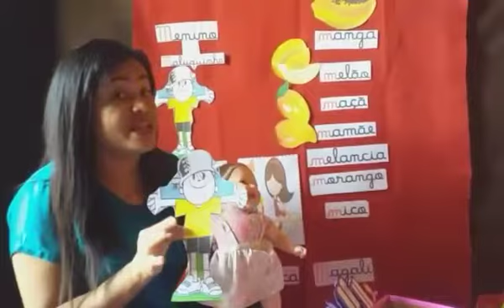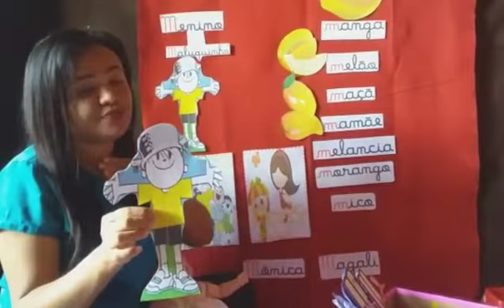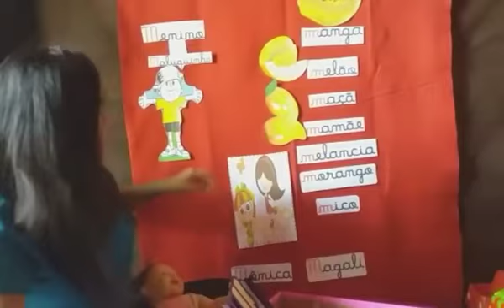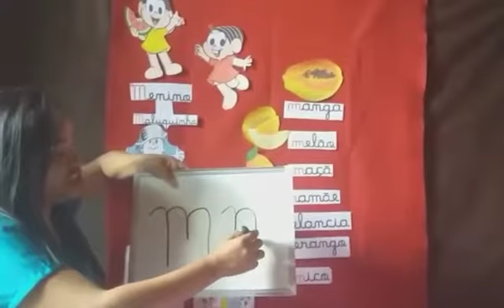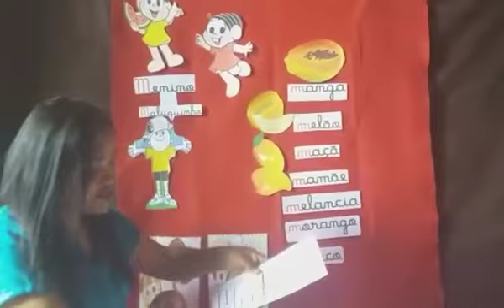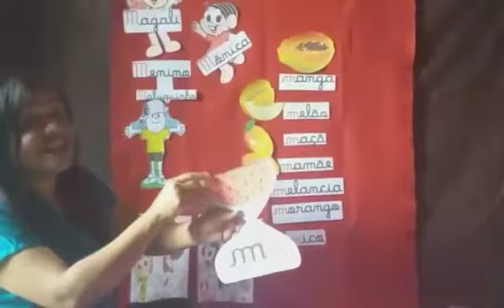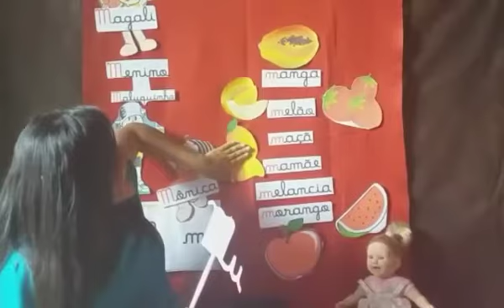INFANTIL 4 - TIA CARMEM - AULA DE LINGUAGEM